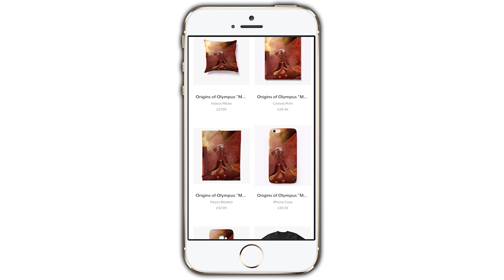MY MOTHER & BROTHER in Minecraft Olympus (Minecraft Story)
● Minecraft Olympus Season 2 Episode 8